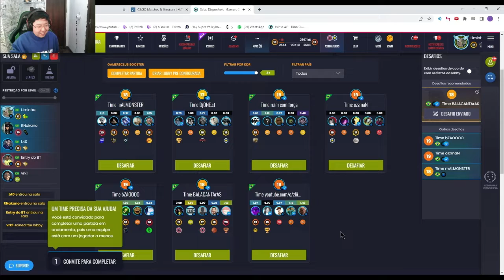LIMINHA "VC SABE QUE EU E O NAK SOMOS BURROS" KKKKKK